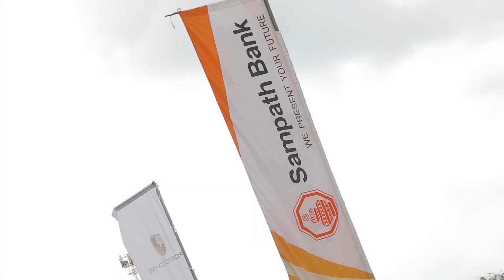Have you driven a Porsche?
Well, this is what our winner, Hasitha Kahandagama, had to say about his test drive experience with the Porsche model range.